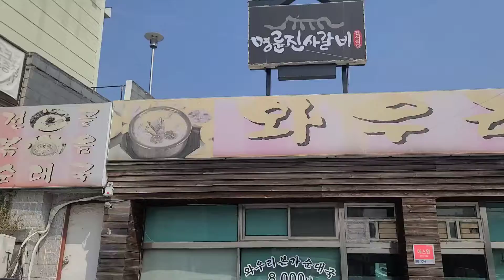건더기가 많아 훌륭했지만 당면순대인 경기도 화성시 봉담읍 와우리본가순대국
화성시 봉담읍에 위치한 와우리본가순대국.
지역에서 꽤나 유명한집이라해서 가봤습니다.
사실 순대국들은 기본만 하면 나머지는 개개인이 간을 맞추는 시스템이니 맛에대한 불만은 없었는데,
좋았던점은 건더기 서더리들의 양이 상당히 많아서 참 좋았고, 순대국의순대가 당면순대였던점은 참 별로였습니다.

아,그리고 화장실은 너무 지저분해서 와우리본가순대국 집의 청결점수를 대폭 깍을 예정입니다. (주방은 괜찮아보였습니다.)

입맛☆☆☆☆
눈맛☆☆
청결☆☆
친절☆☆☆